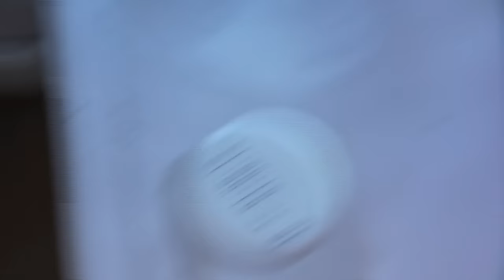Орхидеи в аквариуме ✿ Беаллара над водой ✌ Стюарт, Anna-Larati и др .▶ флорариум своими руками